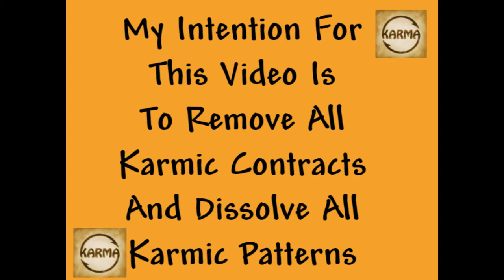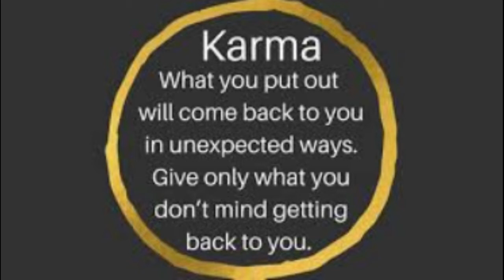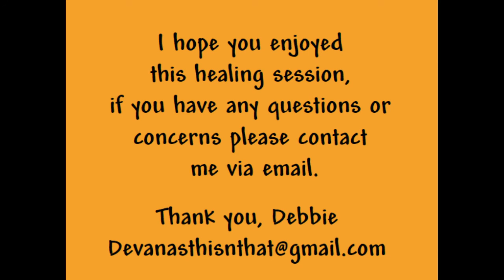Reiki For Karmic Cleansing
Reiki for Karma Cleanse – Healing Energy – Karmic Cleansing
My intention for this video is to remove all karmic contracts, to dissolve all karmic patterns that are negatively affecting your life.

By allowing energy to flow, Reiki can help you “unplug,” or detach from the outside world, just be open to receiving Reiki,
by relaxing and letting the energy flow through you.

You can listen to this video as often as you wish.  The Reiki healing energy is infused along with my intentions so the more you listen the better you will feel.

I recorded this session from beginning to end in real time! (which means I am continuing sending Reiki along with my intentions during the entire video all the way to the end through the credits) So please listen until the end to receive the full benefit.

*** Drink plenty of water after listening, it helps flush out toxins & stagnant energy, which supports the healing process. ***

(you can find it under the heading “more”) Once you sign up I will email you the video.  This video/meditation will not be available on YouTube; it’s exclusive for subscribers to my website.

Thank you for listening to my video!

Debbie